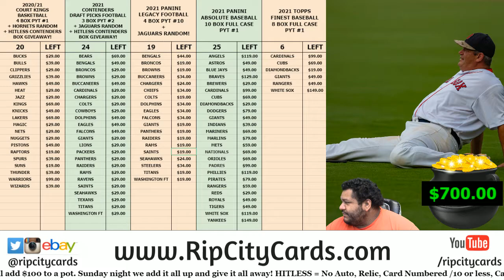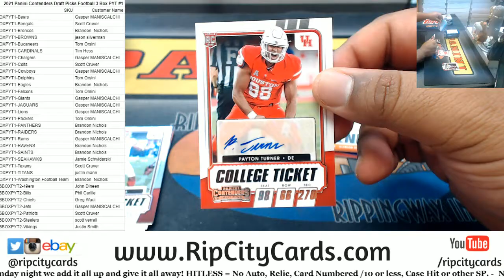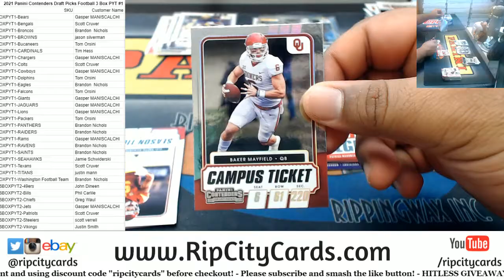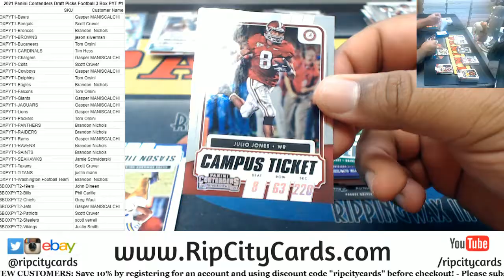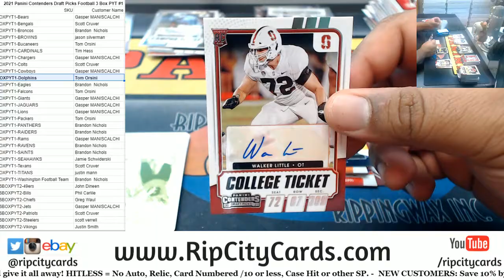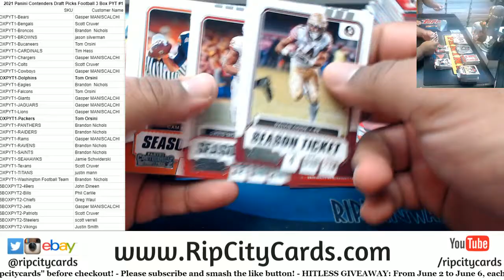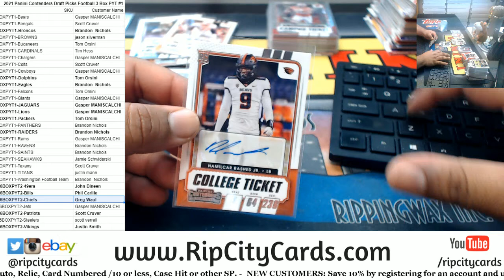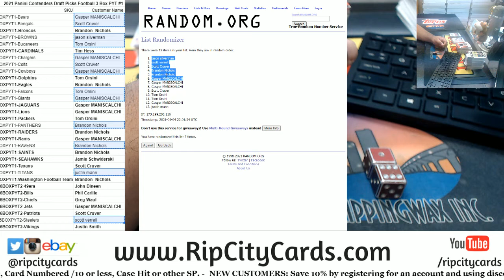2021 Panini Contenders Draft Picks Football 3 Box PYT #1